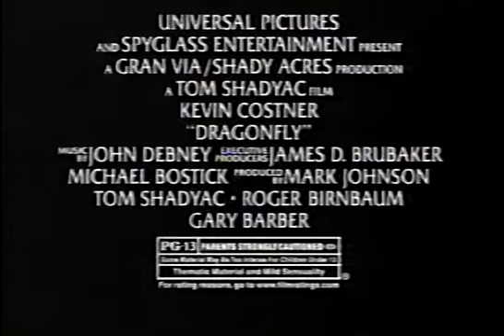Dragonfly Movie TV Spot 3 (2002) Kevin Costner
One of several TV trailers for Dragonfly